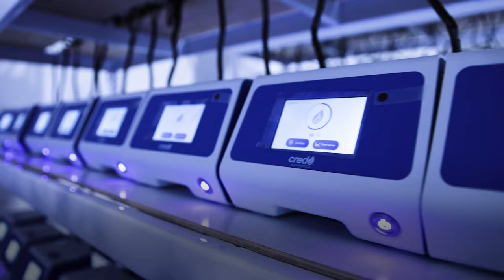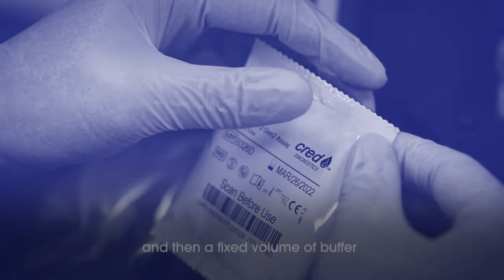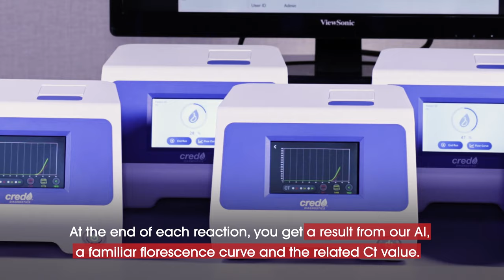Credo Diagnostics Biomedical Pte. Ltd.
Founded in Singapore in 2011, Credo Diagnostics Biomedical mission is to provide the most advanced Medtech to all. With COVID-19 still having a major impact on life and the economy around the world, and as the uptake of innovative testing methods has grown rapidly, Credo has developed a game-changing molecular point-of-care diagnostic test. Credo's instrument is a complete molecular diagnostics solution including sample preparation, reagent, and diagnostic instrument. With results in 20 minutes, it's fast, and with only 1 minute hands on time for the technician, it's also easy to use. Distributors and test site managers around the world are already utilising this breakthrough device, and Credo are ready to help you deliver results fast, and keep the world moving and people safe everywhere.